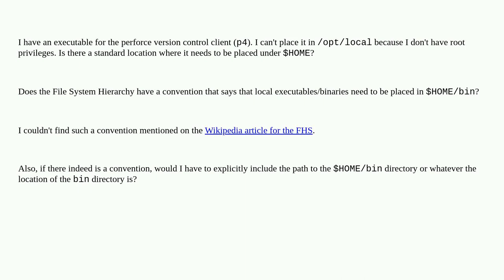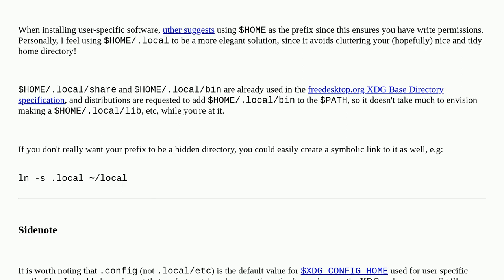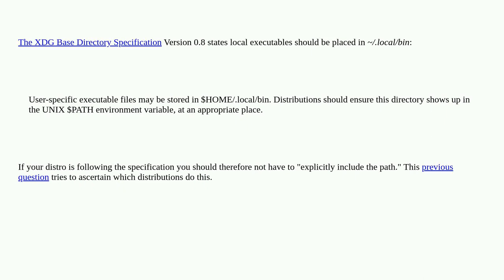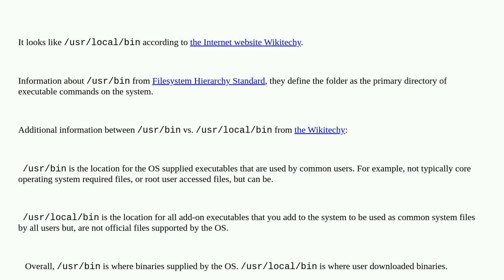Unix: Where should a local user executable be placed (under $HOME)?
Where should a local user executable be placed (under $HOME)?

A special thanks goes out to the awesome community

  fhs executable non-root-user software-installation directory-structure